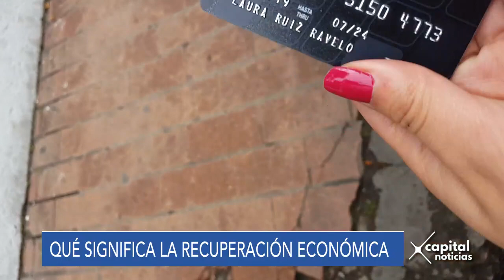¿Está bien la economía colombiana?